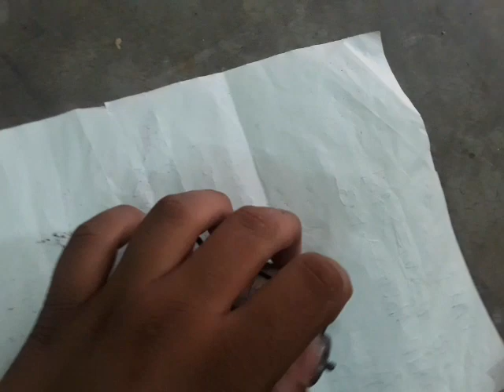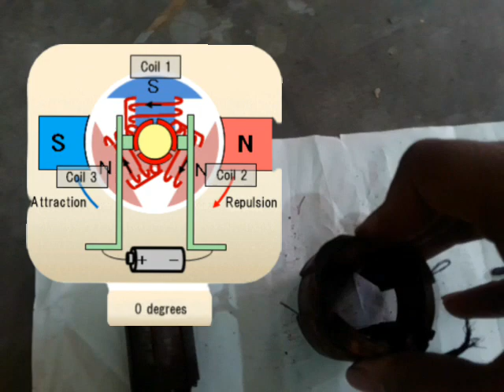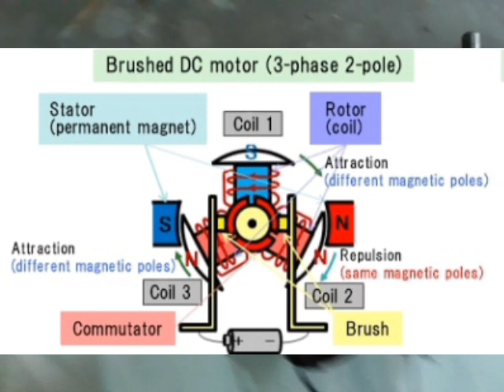what is insect in AC motor in বাংলা